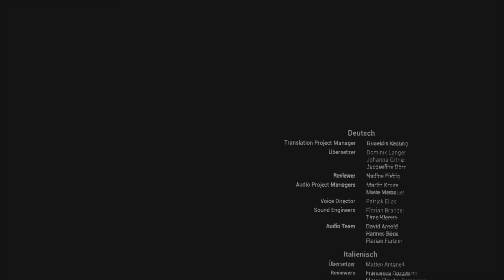Moss | 6 Endbossfight | VR2